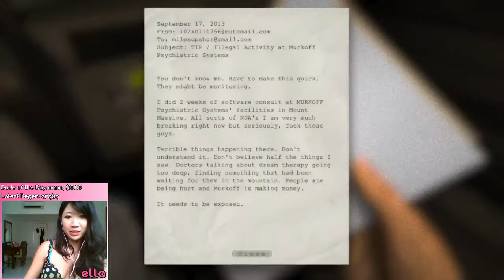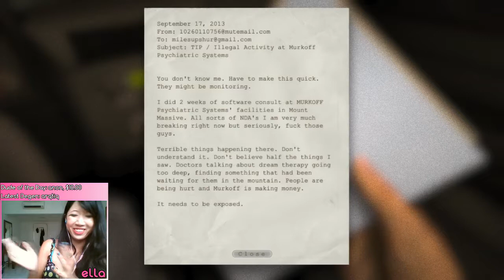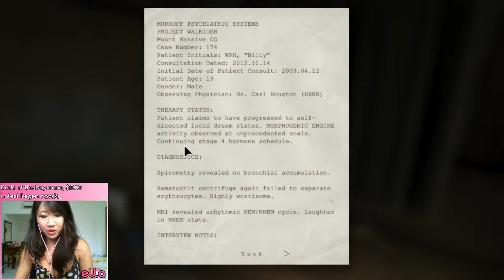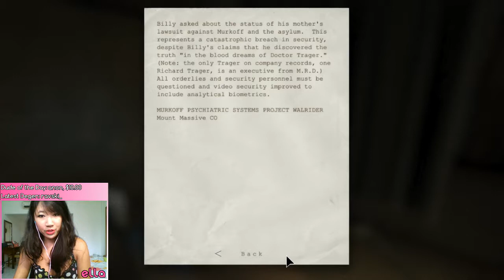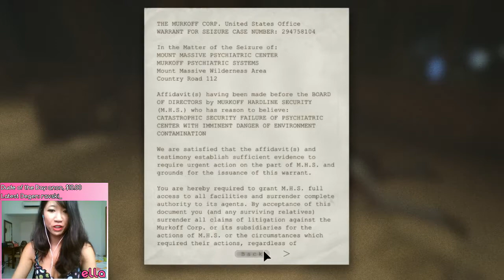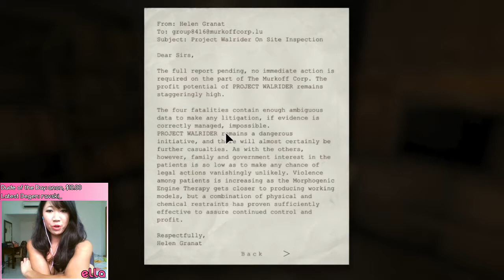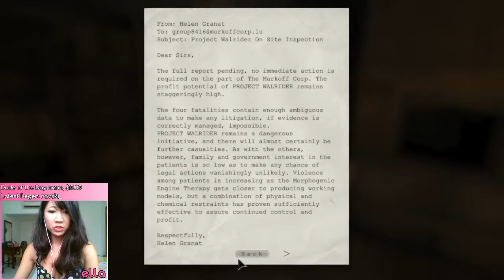Chin Ups | Outlast Blind Playthrough Episode 1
We make our arrival to get the scoop on this Jerkoff Corp.